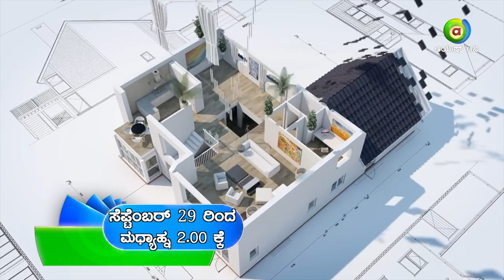CONSTRUCTION CORNER | AYUSH TV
ಮನೆ ಕಟ್ಟಲು ಬೇಕಾದ ಎಲ್ಲ ಮಾಹಿತಿ, ಖ್ಯಾತ ವಕೀಲರಾದ ಶ್ಯಾಮ್ ಸುಂದರ್, ಖ್ಯಾತ ಜ್ಯೋತಿಷಿಗಳಾದ ಸುಪ್ರಜಾ ರಾಮನ್, ಖ್ಯಾತ ಸಂಖ್ಯಾಶಾಸ್ತ್ರಜ್ಞರು,ಜ್ಯೋತಿಷಗಳಾದ ಜಯಶ್ರೀನಿವಾಸನ್ ಗುರೂಜಿ, ಮತ್ತು ಮನೆ ಕಟ್ಟಲು ಬೇಕಾದ ಎಲ್ಲ ಮಾಹಿತಿ ಕನ್ಸ್ಟ್ರಕ್ಷನ್ ಕಾರ್ನರ್ ನಲ್ಲಿ.

Get information on housing, availing loans on the construction of houses, astrology, Vastu, and legal information and all other information at Construction Joint. Subject matter experts including noted Astrologer Supraja Raman, eminent advocate Shyamasundar, noted Numerologist; Astrologer; Jaya Sreenivasan participate.

From September 29th, 2019, on Sunday at 2:00 PM